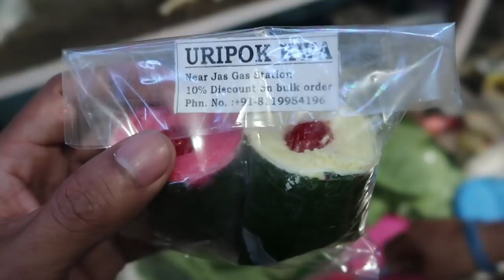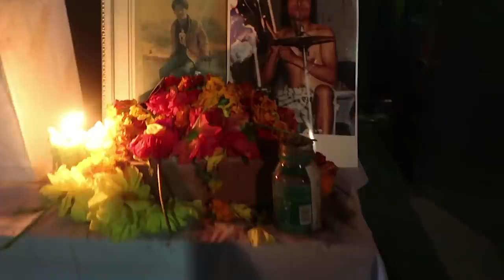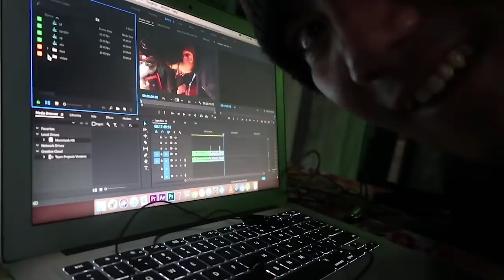Manipur rock concert